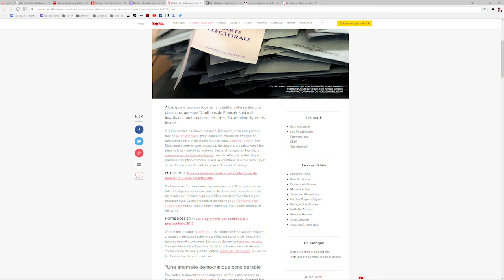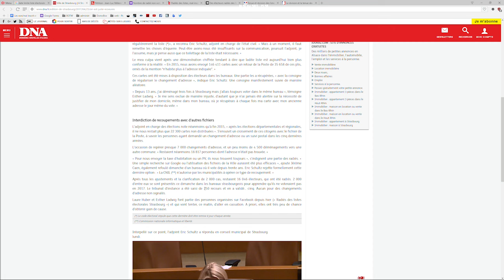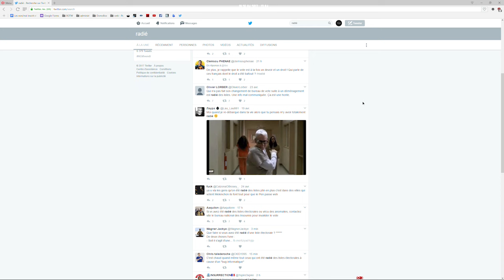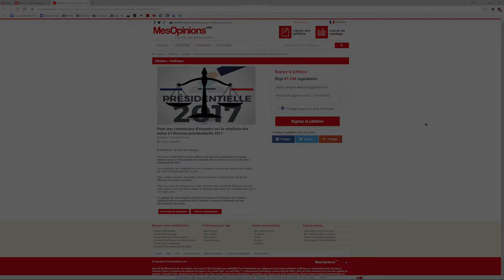Un droit fondamental bafoué!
Liens et sources plus bas!
Peu importe les idées politiques, le vote est un droit pour tous les français et il est inconcevable qu'autant de personne n'ai pu le faire valoir.
Je fais cette vidéo pour informer, mettre en avant un problème grave qui touche à nos droits en tant que citoyen.

Et j'invite toutes les personnes qui se sentent concernées par notre démocratie à partager l'information, à la faire circuler pour ne pas que cela tombe dans l'oubli.

Je vous invite également à vous renseigner car ce n'est pas le seul problème de cette élection 2017.